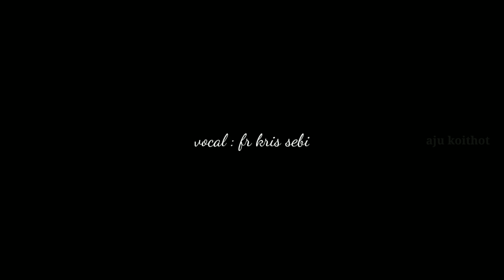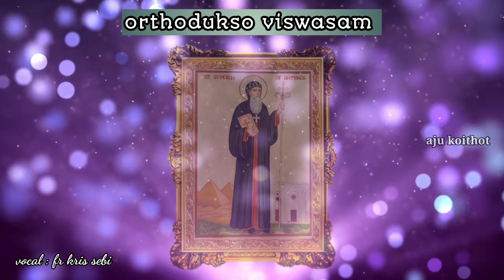Orthodukso viswasam || fr kris sebi || arun baby || malankara orthodox syrian church songs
ഓർത്തോദുക്സോ വിശ്വാസം... | Orthodukso Vishwasam | fr kris sebi | The Great Orthodox Church Fathers

Orthodukso Vishwasam is an Orthodox Liturgical Hymn sung in the Commemoration of the Great Orthodox Church Fathers.

1. AD101
St. Ignatius the Fiery, (Malayalam Mar Ignatius Agnimayan)

2.ad 1st century

The Monastery of Saint John the Theologian (also called Monastery of Saint John the Divine) is a Greek Orthodox

3. AD444
St. Cyril of Alexandria (Malayalam - Alexandriaile Mar Coorilos)

4. AD407
St. John Chrysostom also known as Mar Ivanios (Malayalam - Swarna Naavukaaranaaya Mar Ivanios)

5. AD379
St. Basil the Great (Malayalam - Mar Baselios)

6. AD395
St. Gregory of Nyssa also known Theologos (Malayalam - Nyssaile Mar Gregorios)

7. AD454
St. Diascoros of Alexandria (Malayalam - Alexandriaile Mar Diascoros)

8. AD101
St. Clement of Rome (Malayalam - Romile Mar Clemis)

9. AD523
St. Philexinos of Mabbug (Malayalam - Mabbugile Rahasya prarthanakaaranaaya Mar Philexinos)

10. AD538
St. Severus of Antioch (Malayalam - Antiochiyayile Mar Severius)